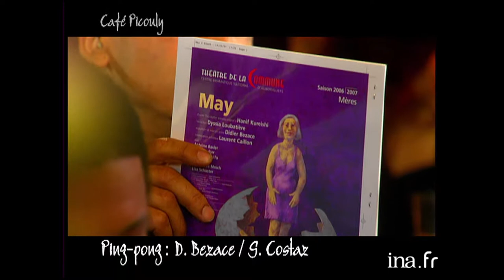Didier Bezace "Adapter le cinéma au théâtre" | Café Picouly | Archive INA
- PING-PONG : confrontation entre le comédien Didier BEZACE Gilles COSTAZ ("Les Echos") à propos de la pièce de théâtre "May", mise en scène par le comédien à Aubervilliers